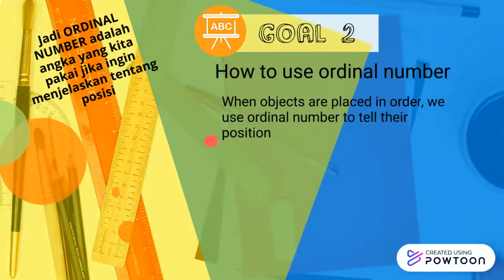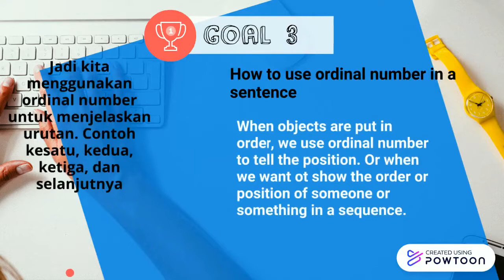4. 2, WHERE I LIVE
kelas 4 Where I live. Tell me your position. ORDINAL NUMBER